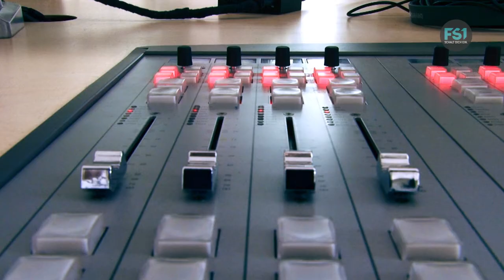Salzburg After Hour - Der Podcast | Episode 4 | FS1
Alle sind in den Ferien, genießen den Sommer – nur nicht wir! Trotz Sommerloch haben wir wieder einige Meldungen gefunden. Es geht bei uns um ein Gucci-Gate, um ein Gerichtsurteil, um Lampen und Elektrik und um die Wortwahl in der Musik. Der ganz normale Wahnsinn!  Und wir haben wieder eine wunderbare Gästin: die Schweizer Kabarettistin Jane Mumford. Mit ihr sprechen wir über das Leben in der Kunst, ihr erstes Soloprogramm, Selbstzweifel und: Spinnen! Wer mehr hören will, unbedingt reinklicken!